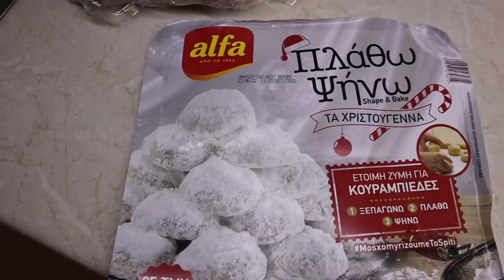Vlogmas Day 24: Πήραμε κουζινομηχανή από τα Lidl | Marinelli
Κερί: Nardon

xoxo
Marinelli ♥